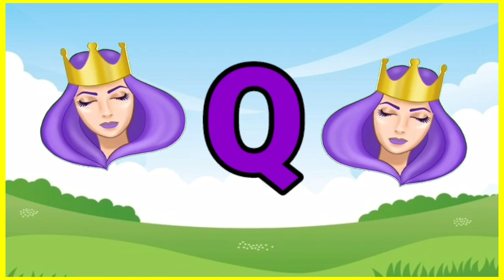A for Apple 🍎 B for Ball ⚽️ C for Cat | Kids Learning Channel | ‎@chunchuntv1241